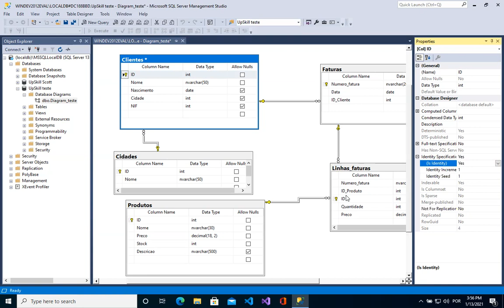13/01/2021 Campo chave autoincrementado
Configuração no SQL Server Management Studio de um campo chave do tipo int como sendo autoincrementado